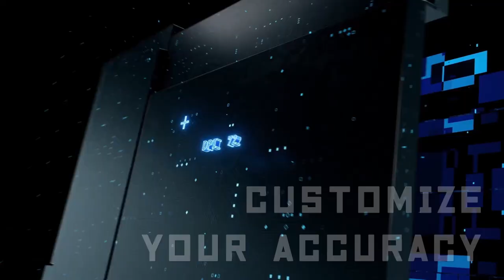XPG ALPHA GAMING MOUSE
Our Red Dot Award-winning XPG ALPHA gaming mouse is a new game changer!

Allow us to introduce the ALPHA!
🏆 2022 red dot design award gaming mouse
⚡ Ergonomic gaming design
⚡ Premium OMRON switches
⚡ High performance, low-power consumption sensor PAW-3335
⚡ Multiple Connectivity Options
⚡ Long battery life up to 60 hours
⚡ Supports XPG PRIME Software
⚡ Programmable Buttons, DPI, and Lighting Settings

Available in wired and wireless!